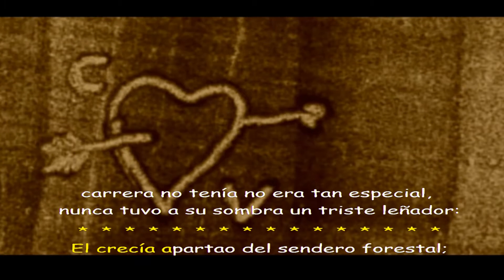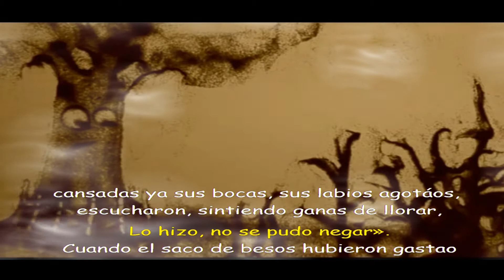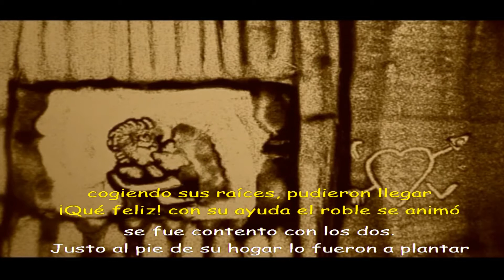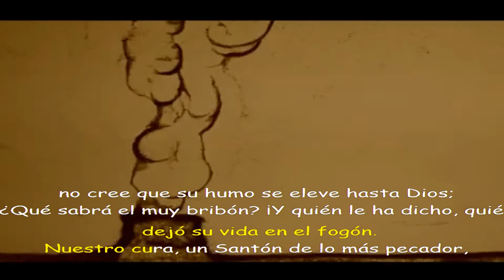El gran roble ("Le grand chêne", Georges Brassens)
Videokaraoke en español de la canción de Georges Brassens "Le garnd chêne"

Adaptación, sincronización y edición de J. M. Grande. (El video utiliza animaciones y texturas con arena, la mayoría tomadas de  "Le chêne"

NOTA: Muchos más videos con karaoke en castellano de adaptaciones del cantante francés en mi canal y en el blog: "Con otra letra" donde tienes además la letra, el MIDI y más información.